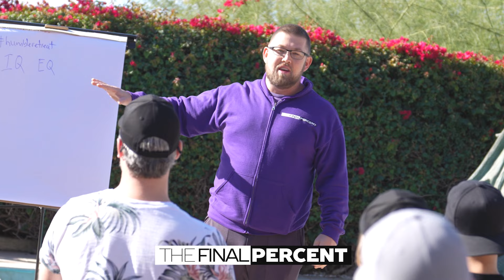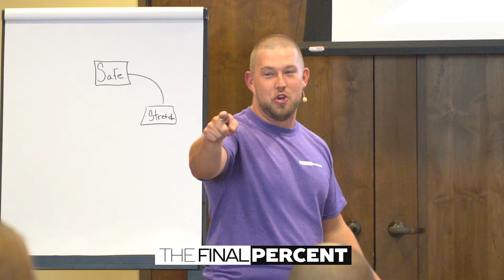Ready To Join Me On An Adventure? My New Vlog Series, My Life In 24mm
In very metaphorical fashion, are you ready to set sail with me? I am excited to announce my brand new vlog series, My Life In 24mm. This series will focus on the behind the scenes of my life and what elements lead to my adventures and concepts. This series is focused on documentation not creation. So videos will be spread out as events happen and content is captured.

What sets this series apart from other influencers? Well I am not here to show you how glamorous my life is. I am here to show you the ups and downs that are involved in running a business, being a father and seeking something greater than myself.

Welcome to The Final Percent, I am Dr. Greg Kimble and this is my life.